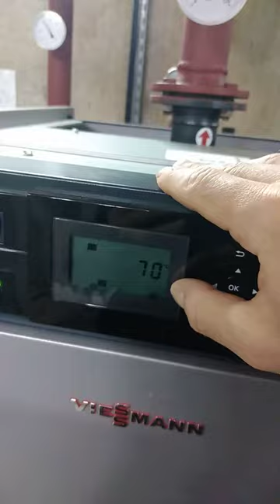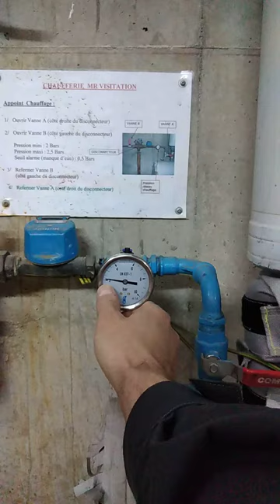Les essentiels à contrôler dans une chaufferie (tertiaire) au gaz